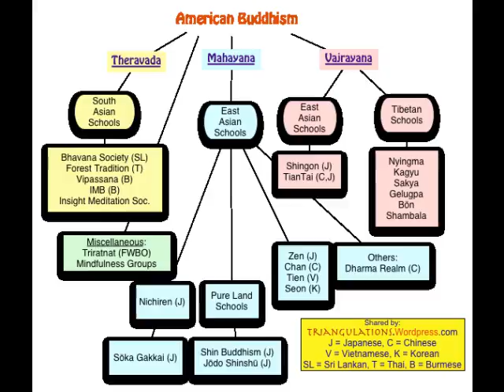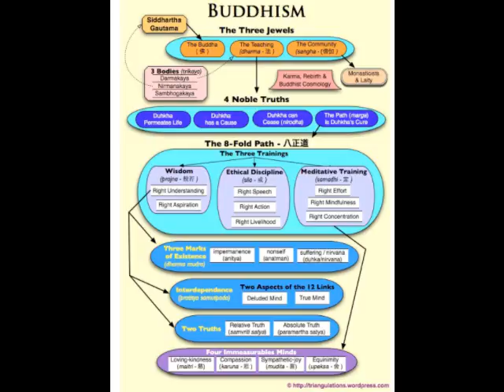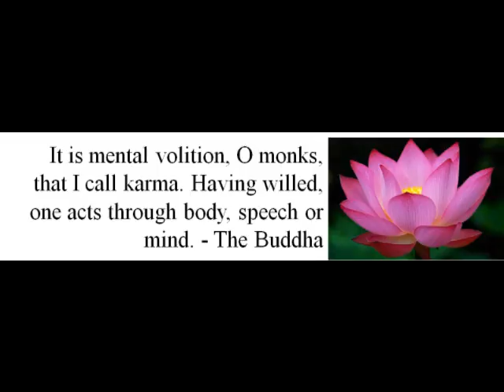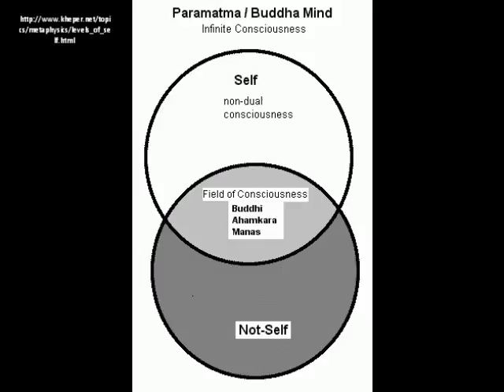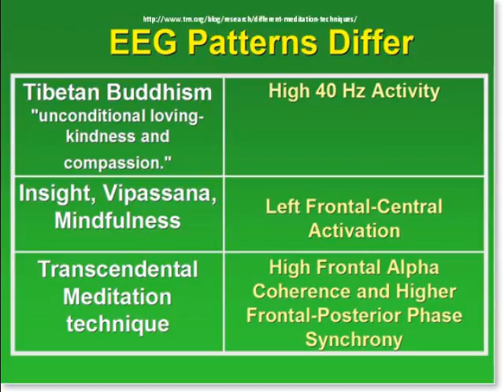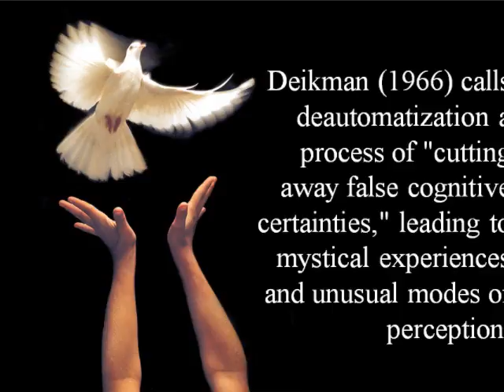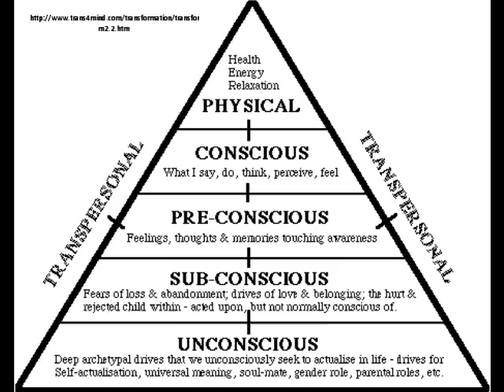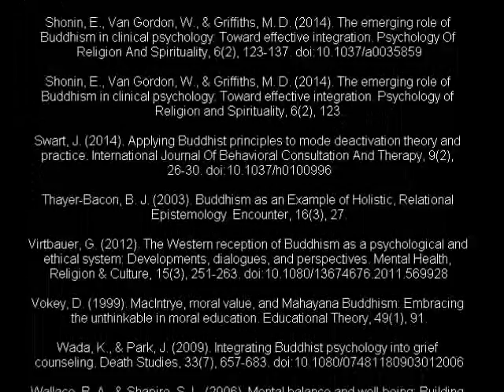Buddha, Buddhism, and Psychology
Here you will find the story of the Buddha, a Basic understanding of Buddhism, and how it relates to Psychology/Psychotherapy.